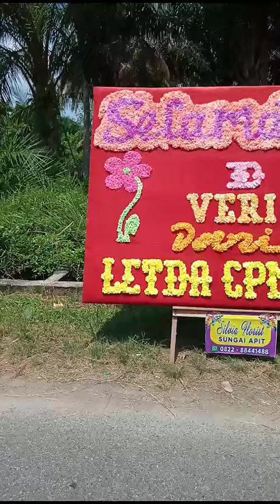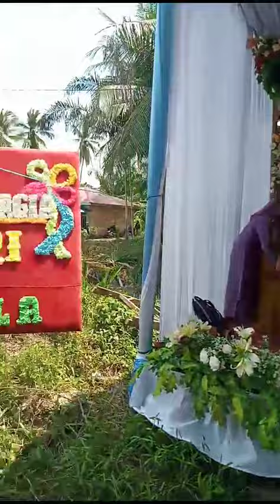Pergi Undangan Acara Pernikahan di Kampung @AtokNgah sangat Ramai sekali,,Biduan bedelau😀😀